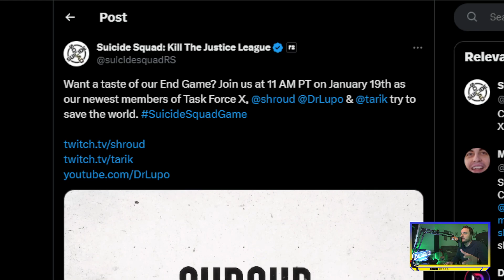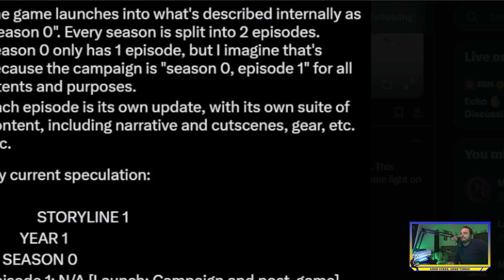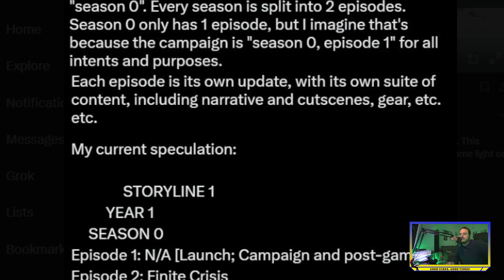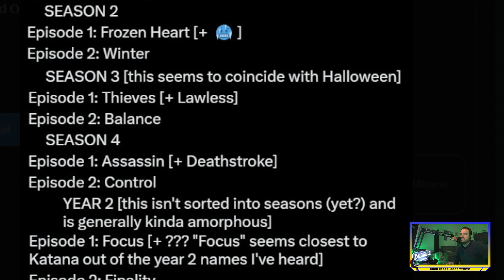Suicide Squad KTJL: Latest News and Spoliers. What you need to know!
Cliff notes on all things Suicide Squad, and Millers leak on the enitre seaonsal rundown. Two weeks left! Why this game needs to be on your radar!

Like and Follow! And I appreciate all comments!